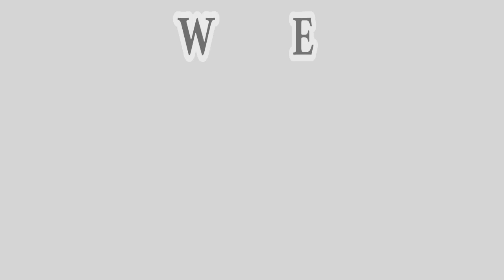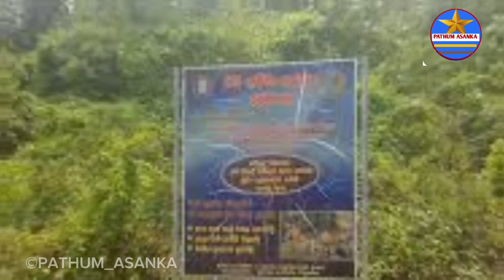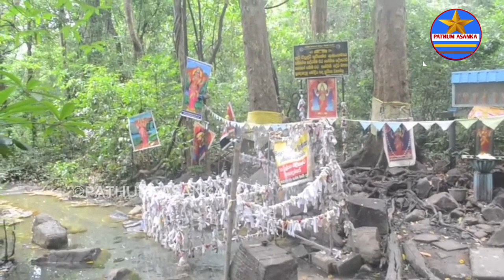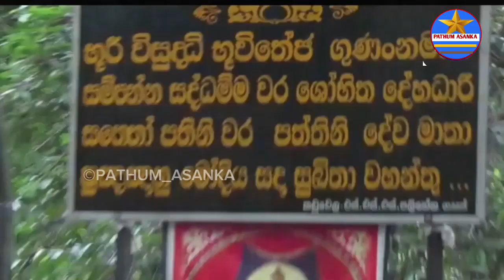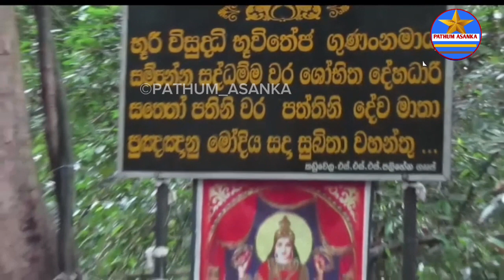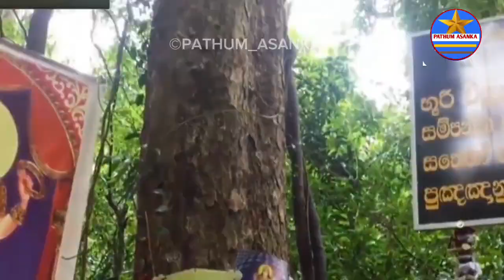අදටත් හාස්කම් ඇති කිරි අම්මා උල්පතේ වෙනසක්|kiri amma ulpatha|new laggala |කිරි අම්මවරු උල්පත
අඩටත් හාස්කම් ඇති කිරි අම්මා උල්පතේ වෙනසක්|kiri amma ulpatha|new laggala |කිරි අම්මවරු උල්පත |

මාතලේ දිස්ත්‍රික්කයේ නව ලග්ගලට යන්න ගිහින් ටවුන් එකේ කාගෙන් හරි අහගෙන අතුරු මාර්ගයට වාහනේ දා ගත්තහම පාරේ දිගටම දැන්වීම් පුවරු තියෙනවා හොයාගන්න අමාරු නෑ ප්‍රසිද්ධ ප්‍රසිද්ධ නිසා හැමෝම දන්නව,.ගොඩාක් හාස්කම් තියන තැනක් පිහිට තියනව,කාරනාව ඉස්ට වෙනවනම් ඒ.වෙලාවෙම  බලාගන්න පුලුවන්,